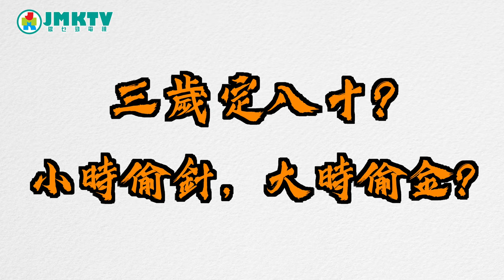【玄學】問問Master 趙 - 第六集 Master Chiu's Feng Shui Story EP06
趙師傅又嚟解答大家問題。
擺咗風水陣就一帆風順？
點解三歲會定八十？
今集師傅一一話過你知。